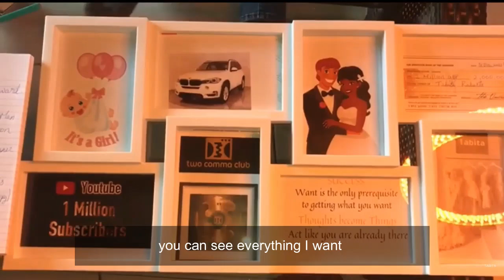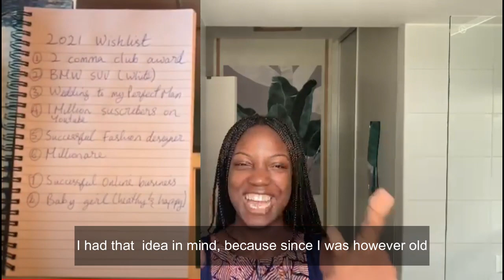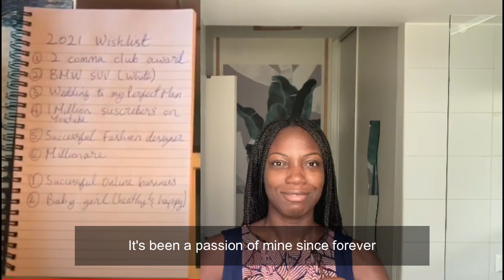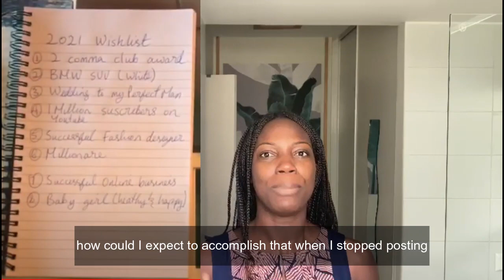How I'm going to stop being lazy and pathetic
I recently watched a video on youtube that gave me loads of motivation about how to stop being lazy and pathetic @Thewizardliz so I decided to go back to my FAILED vision board of 2021 and give it another chance.